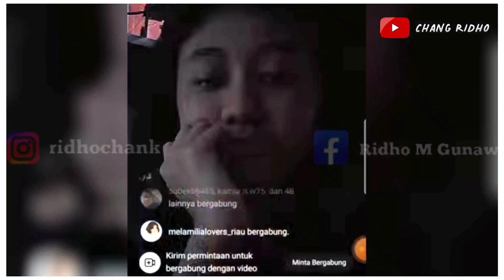AMEL AMILIA DI GUNCANG GEMPA BUNDA NUNGKY PUN TURUN GEDUNG